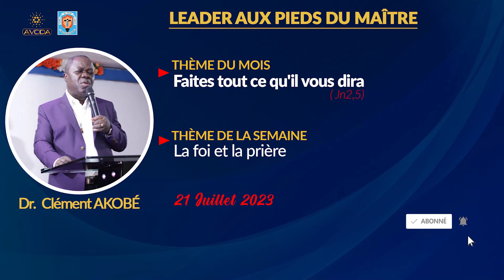𝗟𝗮 𝗳𝗼𝗶 𝗲𝘁 𝗹𝗮 𝗽𝗿𝗶𝗲̀𝗿𝗲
🔴𝗟𝗘𝗔𝗗𝗘𝗥 𝗔𝗨𝗫 𝗣𝗜𝗘𝗗𝗦 𝗗𝗨 𝗠𝗔𝗜𝗧𝗥𝗘
-𝘛𝘩𝘦̀𝘮𝘦 𝘥𝘶 𝘮𝘰𝘪𝘴 : 𝗙𝗮𝗶𝘁𝗲𝘀 𝘁𝗼𝘂𝘁 𝗰𝗲 𝗾𝘂'𝗶𝗹 𝘃𝗼𝘂𝘀 𝗱𝗶𝗿𝗮 ( Jn2,5)
-𝘛𝘩𝘦̀𝘮𝘦 𝘥𝘦 𝘭𝘢 𝘴𝘦𝘮𝘢𝘪𝘯𝘦 : 𝗟𝗮 𝗳𝗼𝗶 𝗲𝘁 𝗹𝗮 𝗽𝗿𝗶𝗲̀𝗿𝗲